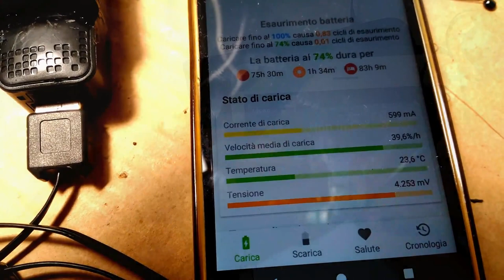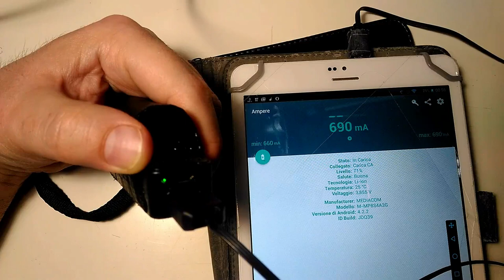Come potenziare una batteria esterna (how to upgrade power bank 2200 mAh to 4400 mAh)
Power bank su